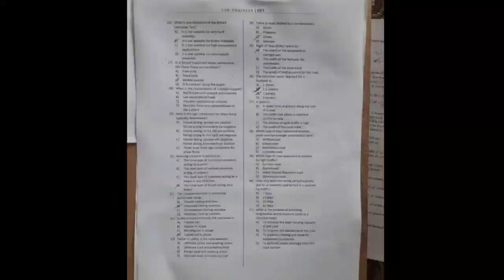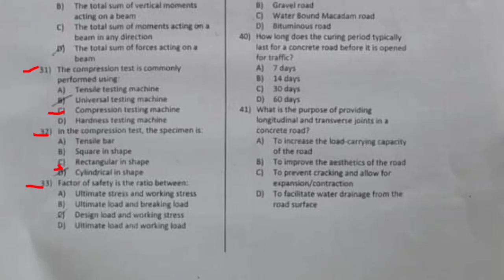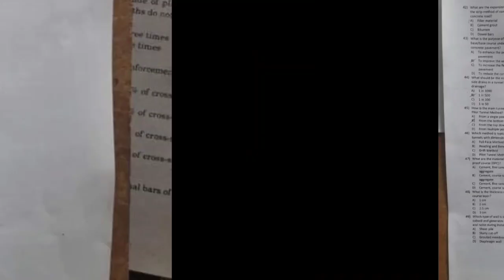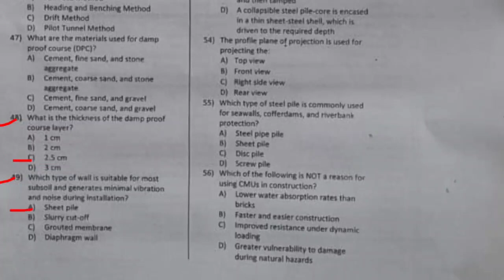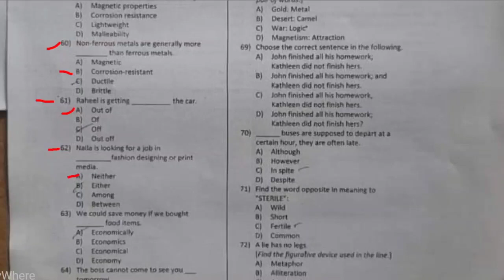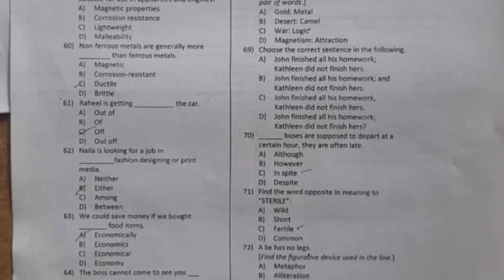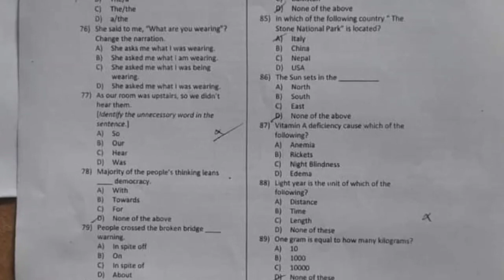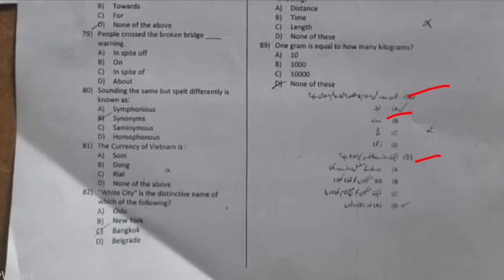Sub Engineer Civil PHED (Public Health Engineering Dep) Fully Solved ETEA Paper || Held 22-07-2023